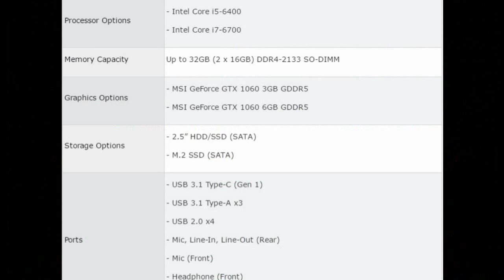MSI's Trident makes world’s smallest VR Ready Desktops Three Edition Standard, Gamepad &Core Edition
The new system features 6th generation (Skylake) Intel processors in addition to custom MSI GeForce GTX 1060 graphics.The Trident is shipping as fully-equipped PCs or barebones systems, which shed the CPU, memory, and storage but keeps the custom GPU. Full systems give you the choice of an Intel Core i7-6700 or a Core i5-6400, which sits on a custom MSI Intel H110 motherboard. It also features 3GB and 6GB variants of custom-designed mini-ITX MSI GTX 1060 GPUs.Memory and storage options will vary, but barebones variants will leave it up to the user. Either way, the Trident supports up to 32GB of DDR4-2133 and whatever you can fit in a single 2.5-inch SATA drive bay and an M.2 slot (which supports only SATA-based SSDs).
The Trident may be small, but it offers plenty of USB connectivity. The rear panel features one USB 3.1 (Type-A) port and four USB 2.0 ports, and the front sports one USB 3.1 (Gen 1) Type-C interface and two USB 3.1 Type-A ports (one of which supports super charging). An Intel WGI219V Gigabit controller and an Intel Dual-Band Wireless-AC 3168 module provide internet connectivity